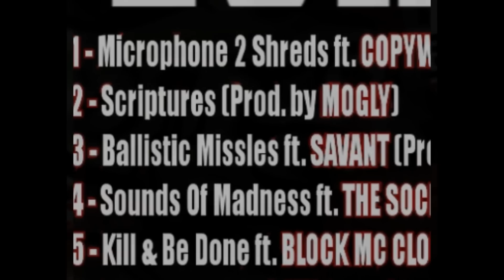Evil Intentions ft. Diabolic & Bekay "Ground Breakers" (Produced by Grim Reaperz)